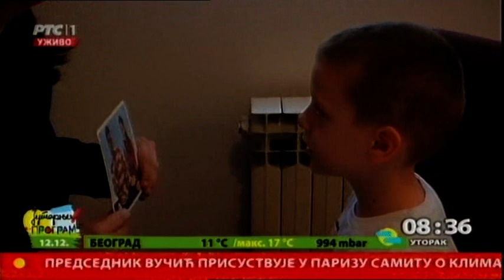Razvoj govora kod dece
Više od 60 odsto mališana ima teškoća u verbalnoj komunikaciji i razvoju govora. Ako ste problem uočili već u prvoj godini života vašeg deteta, nije rano za odlazak kod logopeda. Doći što ranije, za logopeda i defektologa znači da ste došli u pravo vreme.